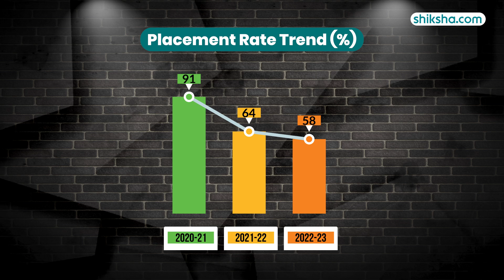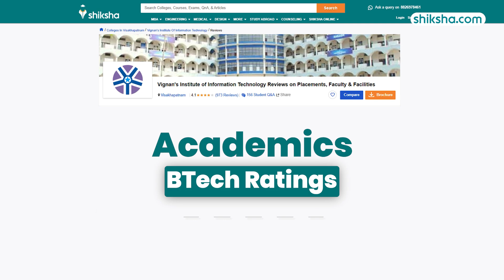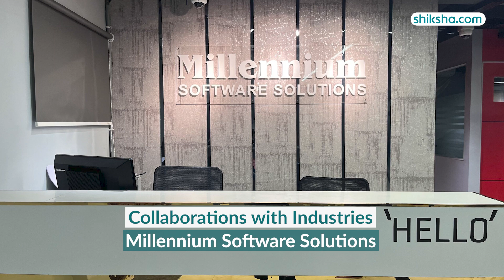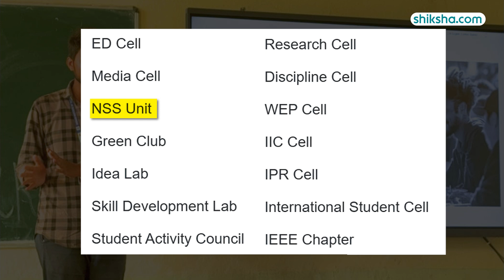Vignan's Institute of Information Technology BTech Review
Discover the BTech program at Vignan's Institute of Information Technology (VIIT) in this detailed review. Learn about the curriculum, faculty expertise, campus facilities, placement opportunities, fees, and student experiences. Watch this video to find out if Vignan's Institute of Information Technology is the right choice for your BTech studies.

0:05 - Overall Rating
0:12 - Placements
1:10 - BTech Specialisations
1:26 - Fees
1:40 - Infrastructure
2:19 - Faculty
3:00 - Campus Life